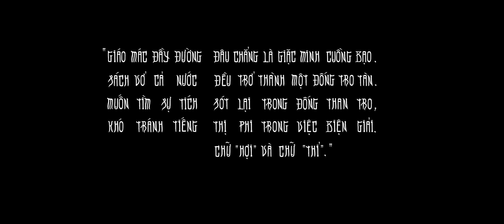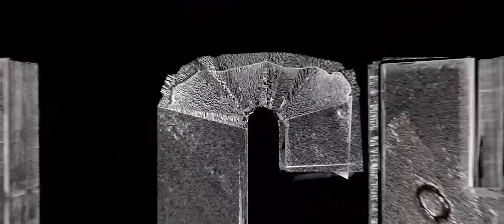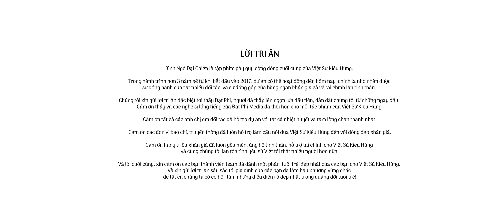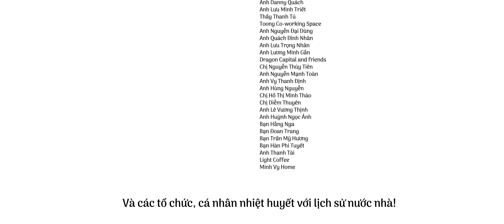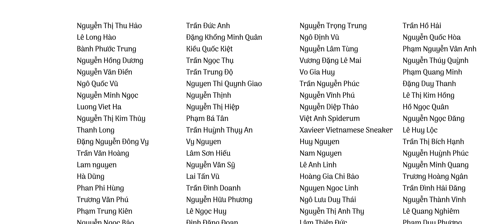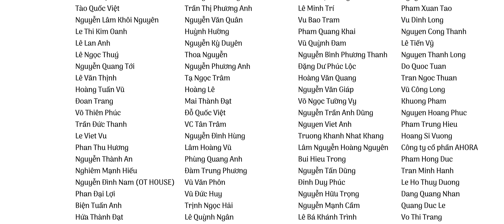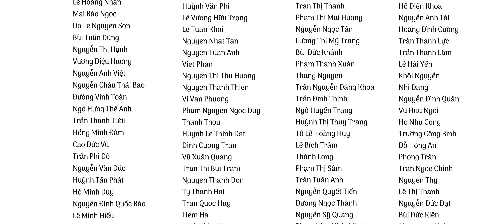[18+] BÌNH NGÔ ĐẠI CHIẾN (The Pacification Of The Wu) | VIỆT SỬ KIÊU HÙNG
Năm 1407, Đa Bang thất thủ, họ Hồ tan vong, binh bại như núi đổ, Đại Việt chìm nghỉm vào hỗn mang tăm tối dưới ách thống trị của giặc Minh. Bao cuộc khởi nghĩa bùng lên rồi cũng tan tác trước khí thế bạo tàn của quân cướp nước. Trái tim đỏ lửa của người Giao Chỉ càng vùng vẫy nổi dậy, vó ngựa xéo giày của giặc Minh càng hung hăng dập tắt. Con rồng Đại Việt tưởng như chỉ còn thoi thóp hơi tàn.

Thế nhưng, vạn sự mưu toan khó thoát khỏi ý trời luân chuyển. Sự xuất hiện của Lê Lợi đã từng bước thay đổi cục diện giang sơn. Sau những thất bại liên tiếp buổi đầu, thì bước ngoặt đã đến khi Lê Lợi chuyển hướng tấn công ra phía Bắc.

Và trong cuộc tiến công làm nên lịch sử ấy, năm 1426 tại cánh đồng Tốt Động – Chúc Động, bộ ba tướng Đinh Lễ, Nguyễn Xí, Lý Triện đã phối hợp chỉ huy 6,000 quân Thiết Đột đánh bại gần chục vạn quân Minh, tạo nên một kỳ tích vô tiền khoáng hậu, khiến quân Minh tổn hao lực lượng nghiêm trọng và rơi và thế co cụm phòng thủ, giúp quân Lam Sơn lấy được đại thế để từ đó hoàn toàn giành lại được độc lập cho dân tộc, lập nên nhà Hậu Lê kéo dài hơn 300 năm.

(1) LỜI TRI ÂN

Bình Ngô Đại Chiến là tập phim gây quỹ cộng đồng cuối cùng của Việt Sử Kiêu Hùng. Trong hành trình hơn 3 năm kể từ khi bắt đầu vào 2017, dự án có thể hoạt động đến hôm nay chính là nhờ nhận được sự đồng hành của rất nhiều đối tác, những người anh em, và sự đóng góp của hàng ngàn khán giả cả về tài chính lẫn tinh thần.

Chúng mình xin gửi lời tri ân đặc biệt tới thầy Đạt Phi, người đã thắp lên ngọn lửa đầu tiên, dẫn dắt chúng mình từ những ngày đầu. Cám ơn thầy và các nghệ sĩ lồng tiếng của Đạt Phi Media đã thổi hồn quá xuất sắc cho mỗi tác phẩm của Việt Sử Kiêu Hùng.

Cám ơn tất cả các anh chị em đối tác đã hỗ trợ dự án với tất cả nhiệt huyết và tấm lòng chân thành nhất, với cả những đêm thức trắng chạy deadline.

Cám ơn các đơn vị báo chí, truyền thông đã luôn hỗ trợ làm cầu nối đưa Việt Sử Kiêu Hùng đến với đông đảo khán giả.

Cám ơn hàng triệu khán giả đã luôn yêu mến, ủng hộ tinh thần, hỗ trợ tài chính cho Việt Sử Kiêu Hùng và cùng chúng mình lan tỏa tình yêu sử Việt tới thật nhiều người hơn nữa.

Và lời cuối cùng, xin cám ơn các bạn thành viên team đã dành một phần tuổi trẻ đẹp nhất của các bạn cho Việt Sử Kiêu Hùng. Và xin gửi lời tri ân sâu sắc tới gia đình của các bạn đã làm hậu phương vững chắc để tất cả chúng ta có cơ hội được làm những điều điên rồ đẹp nhất trong quãng đời tuổi trẻ!

(2) GÂY QUỸ CHO CÁC VOL TIẾP THEO CỦA SERIES TIỂU THUYẾT LAM MỘC KỶ

Sau Bình Ngô Đại Chiến, ngay thời điểm này tụi mình đang phải cân nhắc nhiều thứ cho kế hoạch tiếp theo. Trước mắt cả nhóm mình mong muốn sẽ hoàn thành nốt bộ tiểu thuyết Lam Mộc Kỷ gồm 5 Vol, mà nhóm mình mới phát hành Vol.1 vào 2019. Lần này tụi mình còn mong muốn phát hành rộng rãi bản thương mại để lan tỏa được tới nhiều người hơn. Và biết đâu, nếu sách gây được tiếng vang thì có thể được đầu tư chuyển thể thành hoạt hình? Thậm chí là original series chất lượng cao?

Vậy, nếu bạn vẫn tin tưởng vào nhiệt huyết của nhóm mình, bạn vẫn có thể tiếp tục đóng góp và nhận các phần quà tri ân tượng trưng tương ứng nhé.

CREDIT:
- Sản xuất: Đuốc Mồi & Đạt Phi Media
- Cố vấn: Đại Việt Cổ Phong (CNMN)
- Lồng tiếng: Đạt Phi Media
- Âm nhạc: EMVN Music Licensing
- Âm thanh: Epic Music VN
- Sản xuất âm nhạc: ADAM Muzic Academy - AMA, Tổng Đài Production
- Sáng tác nhạc chủ đề: Ấm Chè
- Đối tác sự kiện: Cinestar Cinema
- Hỗ trợ truyền thông: Moveek, Spiderum, Tinhte.vn, iDesign, RGB, Phê Phim, Cổ Động, Metub, ILUVA, Vuighe.net.